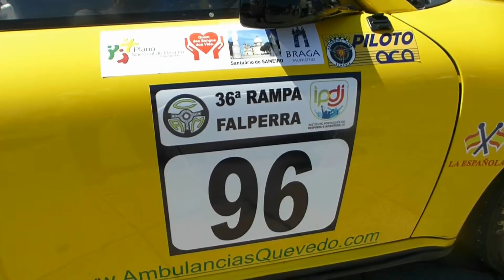Manuel Maldonado, Subida a Falperra 2015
Resumen de la participación de Manuel Maldonado en la Subida a Falperra, quinta prueba del Campeonato de España de Montaña del 2015 que se celebró los días 16 y 17 de mayo en Braga (Portugal)